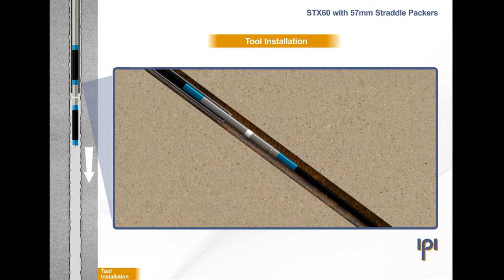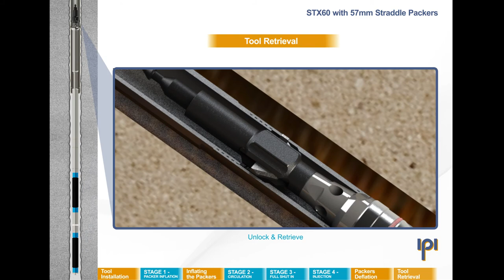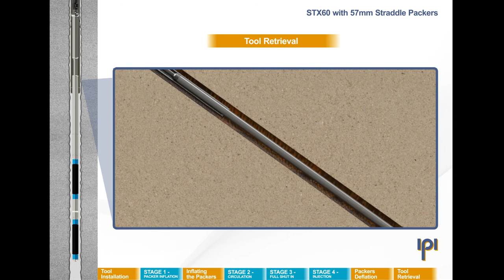STX-60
The STX-60 is the smallest diameter version of IPI's ST Range and can run in PQ and HQ wireline mode. It employs a multi-cycle, four stage valving mechanism that allows fluid communication to either the packers, annulus, test interval or provides complete shut in. What makes the STX unique is that it can be run:
■ As a wireline tool in conjunction with a 3m or longer mineral wireline coring system;
■ Or, on rods/tubing -- including coiled tubing.
As with all other setting tools in IPI's range, shifting between different stages is  accomplished by axial movement only -- no rotation is required. The multi-stage functionality enables multiple tests in a single run without pulling out of hole.

Applications:
■ Permeability testing
■ Hydrojacking
■ Hydraulic fracturing
■ Rock stress testing
■ Selective stimulation
■ Casing integrity testing

Features:
■ Run in on either wireline or on rods/tubing
■ Ease of use - no control lines, no rod rotation, no down hole pumps required
■ Inflation bypass design -no 'squeeze' pressure while inflating the straddle packers
■ Zero displacement valve design - maintains accurate shut-in pressures after the tool is shifted from injection/inflow to shut-in. Prevents spiking the formation when shifting from shut-in to test zone, which can cause jacking/fracking.
■ Balanced valve piston - the tool is in equilibrium
■ Ability to circulate while shut-in
■ Ability to blow down the fluid in the drill pipe/tubing whilst in circulating stage by using compressed air/nitrogen, to facilitate DST or slug withdrawal testing
■ All inlet/outlet ports are protected by filter screens to prevent ingress of solids
■ Emergency deflation - can be activated by over-pull in the event that the packers will not deflate by normal means
■ Cased and open hole application